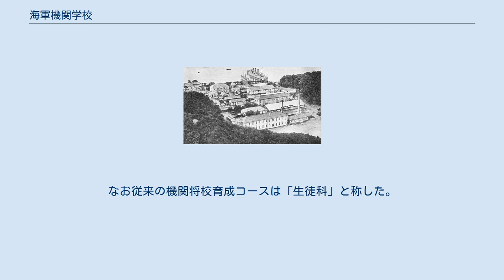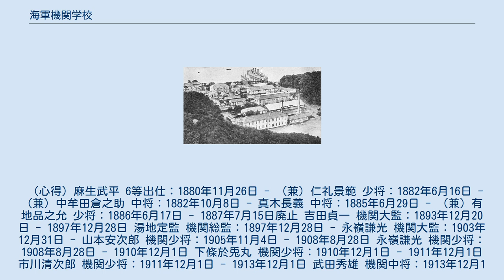海軍機関学校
海軍記念館・旧機関学校大講堂（舞鶴総監部内） 海軍機関学校（かいぐんきかんがっこう）とは、日本海軍の機関科に属する士官を養成するために、1881年（明治14年）- 1887年（明治20年）と1893年（明治26年）- 1945年（昭和20年）に設置した軍学校である。
旧海軍三校の一つ（他の二つは、海軍兵学校および海軍経理学校）。
 1930年頃の海軍機関学校 戦前、舞鶴といえば、海軍機関学校を意味した。
 1874年、横須賀に海軍兵学寮分校が置かれる。
1878年に海軍兵学校附属機関学校となる。
1881年に海軍機関学校となる。
1887年（明治20年）に廃止される（機関学校第4期生は海軍兵学校に編入され、兵学校第16期生となる。井出謙治海軍大将がこのケースに該当する）。
1893年（明治26年）に再置される。
関東大震災によって校舎が罹災したため、1923年-1925年は江田島の海軍兵学校内に移り同校生徒と共に教育を受ける。
 1925年に京都府舞鶴に移転する。
1942年11月に、従来、将校を兵科と機関科とに区分していた将校制度が改正されて機関科将校が「将校」へ統合されたことに伴い、1944年10月に廃止され、新たに海軍兵学校舞鶴分校となる（兵機一系化）。
但し、「機関学校」の名称は横須賀・大楠に既設の海軍工機学校が改正して継承された。
舞鶴分校は1945年11月30日に廃校となる。
 機関術・整備技術を中心に機械工学・科学技術（火薬・燃料の調合技術）・設計等メカニズムに関わるあらゆる事象の研究・教育を推進した。
また、機関科将校の術科学校であり、投炭技能や造船技術の訓練を下士官に施していた工機学校が閉校していた大正3年ー昭和3年の間は、工機学校に代わる組織として「練習科」を併設した。
なお従来の機関将校育成コースは「生徒科」と称した。
 また、将来将校となるべき生徒以外にも、准士官及び下士官を選修学生として教育した。